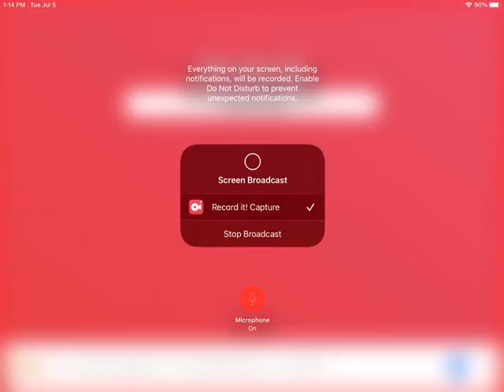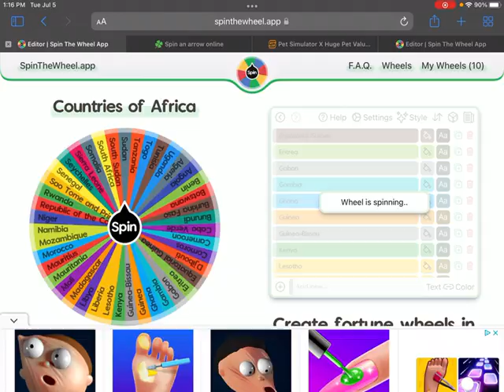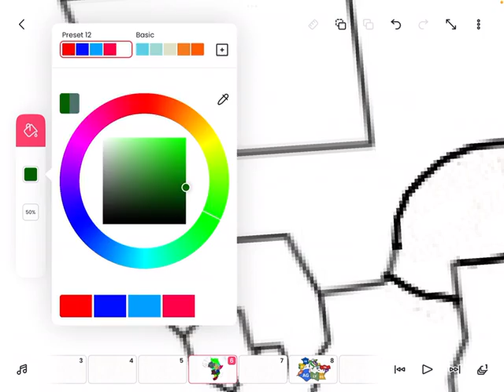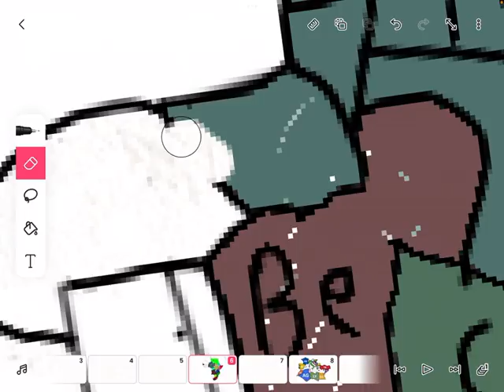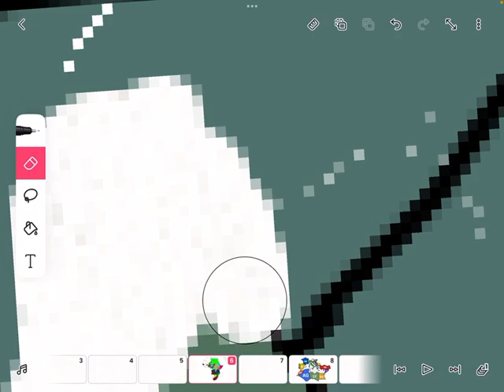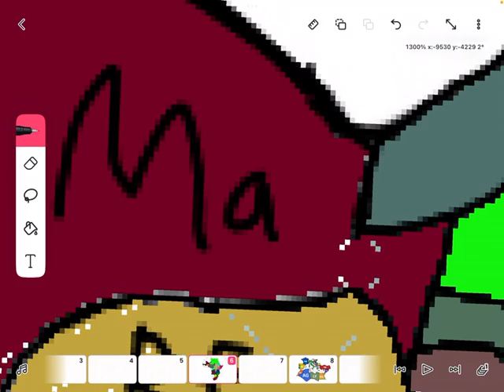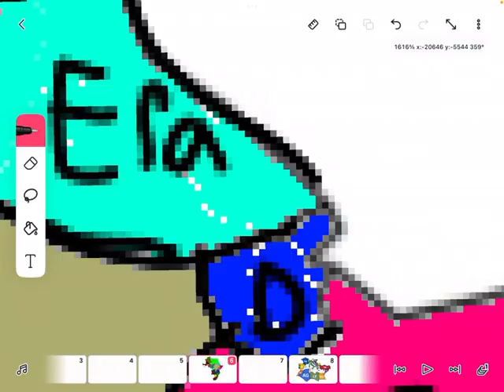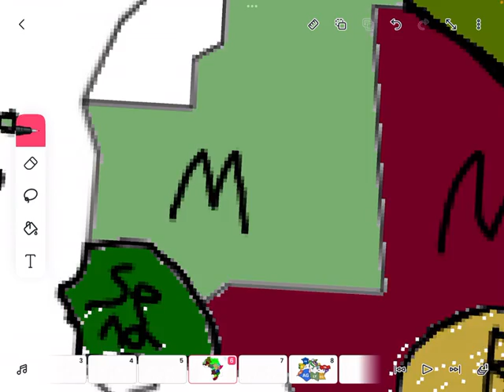Africa Battle ￼ Royale